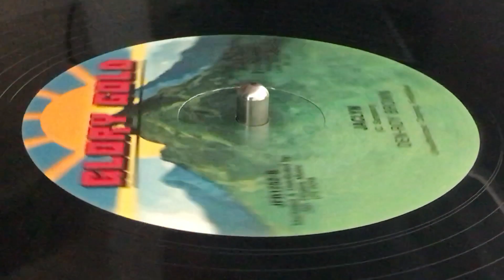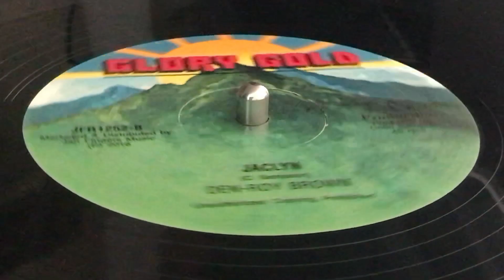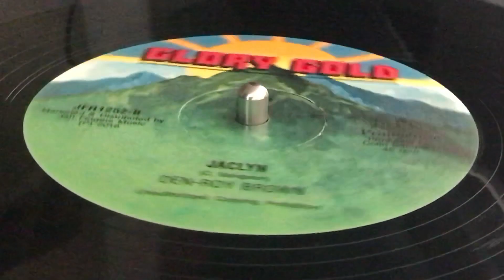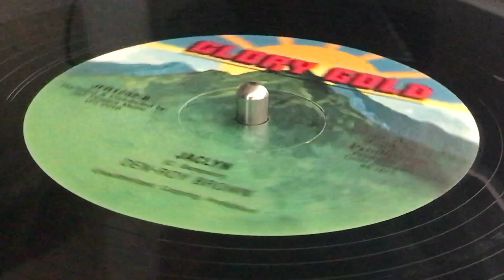DEN-ROY BROWN ~ Jaclyn (Red Natty Dread, B Side)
Prod : Colin Sampson for A C.S.A. Production ~ GLORY GOLD ~ Mkd & Dist : Jah Fingers Music ~ 12'' ~ 45rpm ~ Reissue 2018 ~ UK ~ Originally Released : 1985, US ~ Written : C. Sampson ~